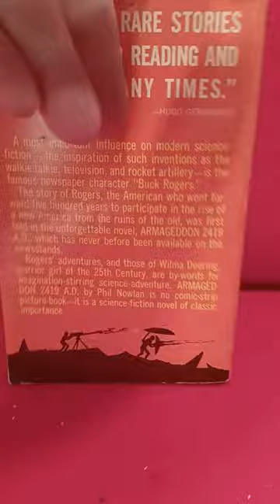Vintage Paperback Armageddon 2419 A.D. Phillip Francis Nowlan Buck Rogers!